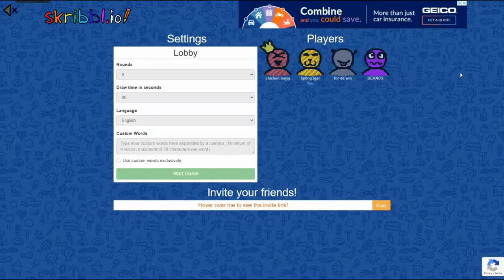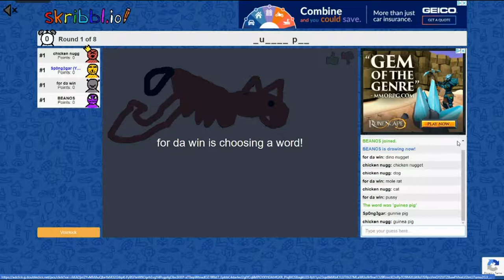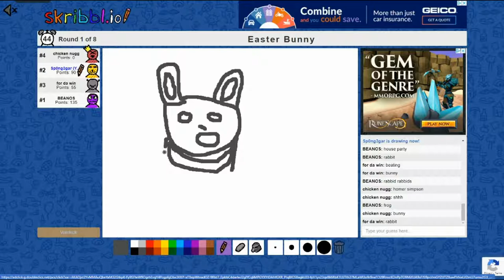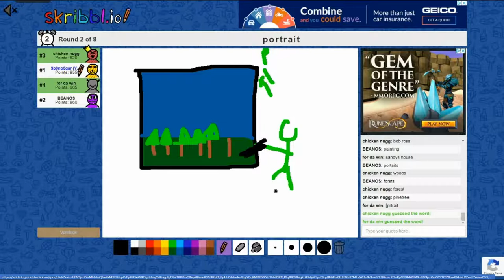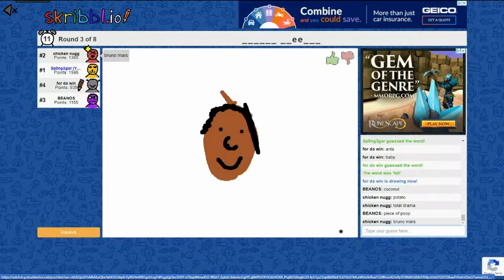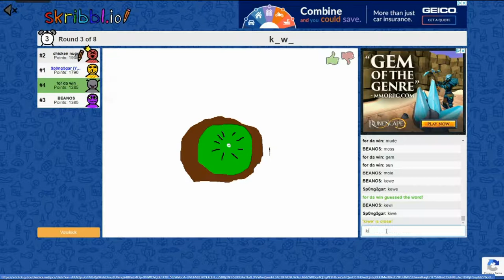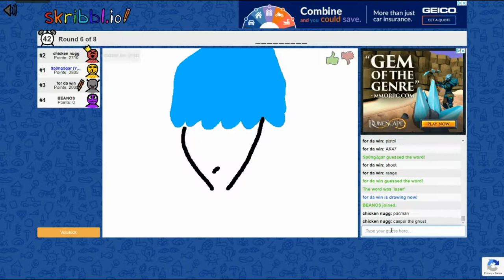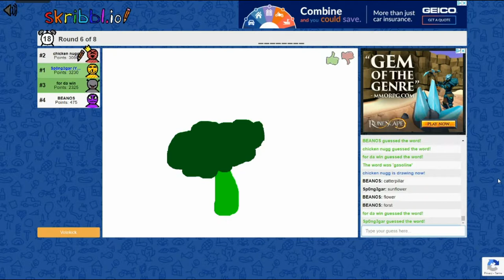jaret doesn't know how to spell broccoli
jaret cant spell